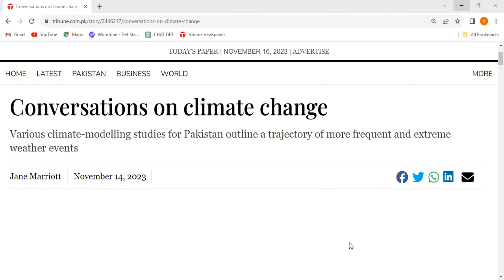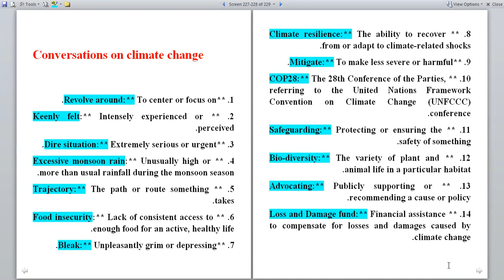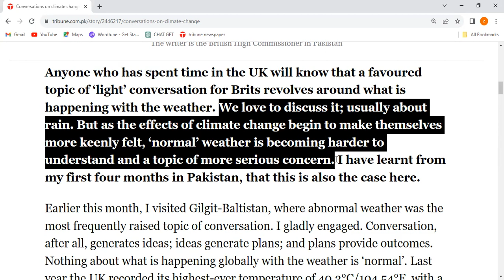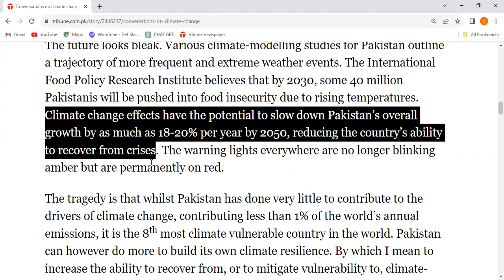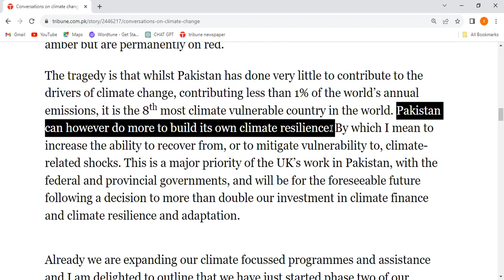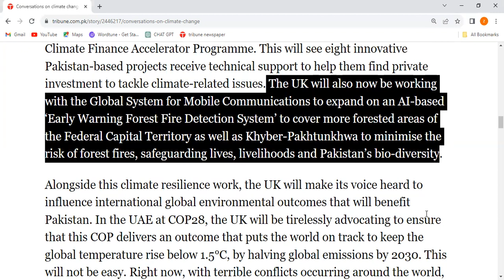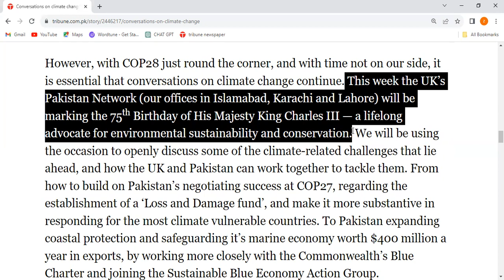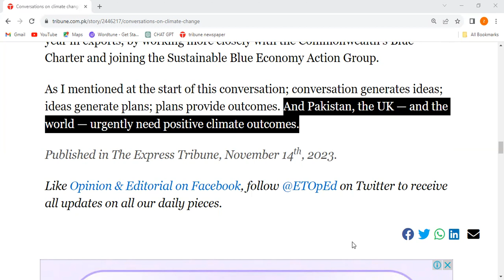"Conversations on climate change" TRIBUNE OPINION|CSS/PMS| Current Affairs| News Analysis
Dawn Ariticle Analysis
Dawn newspaper
Dawn opinion
Dawn analysis
Dawn News
Daily DAwn
Criticle Analysis
News Analysis